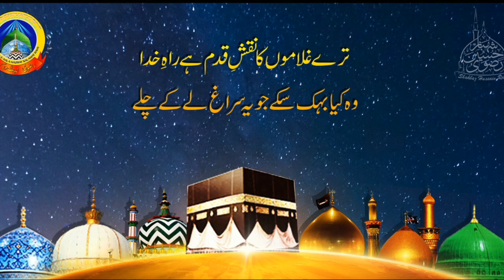Ishq E Bilal (R.A)Aur Akhri Azan 2019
Aslaam o alykum I AM Qaiser Mehmood Madni from England uk
I bring documentaries,interviews,and Islamic information for you
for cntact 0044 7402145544